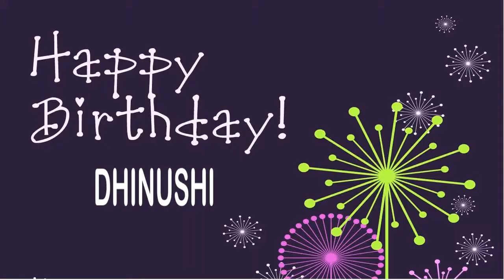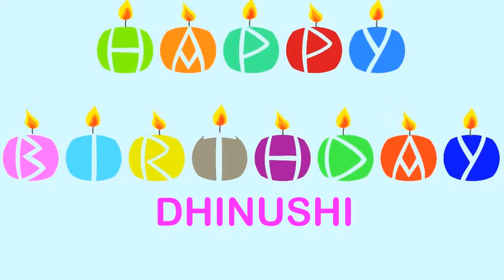Dhinushi Wishes & Mensajes - Happy Birthday